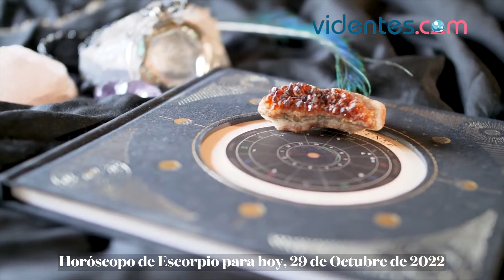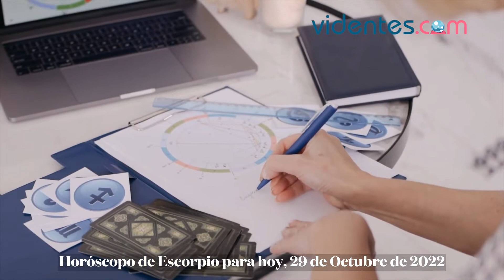HORÓSCOPO DIARIO 💫🌟🥰 ESCORPIO ♏ SÁBADO, 29 DE OCTUBRE DE 2022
Horóscopo de hoy, sábado 29 de Octubre de 2022. El horóscopo para hoy: descubre tu futuro gracias a mi horóscopo diario para ti.